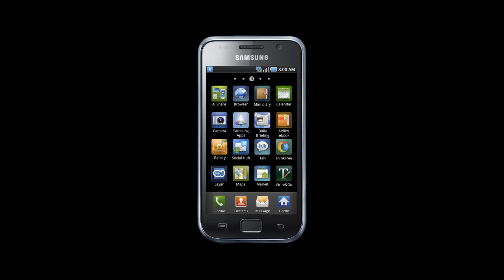Ремонт Samsung I9000 Galaxy S - замена полифонического модуля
Инструкция по замене полифонического динамика в сотовом телефоне Самсунг Галакcи i9000 s: как заменить динамик в Galaxy S  I-9000 своими руками, если он не работает.